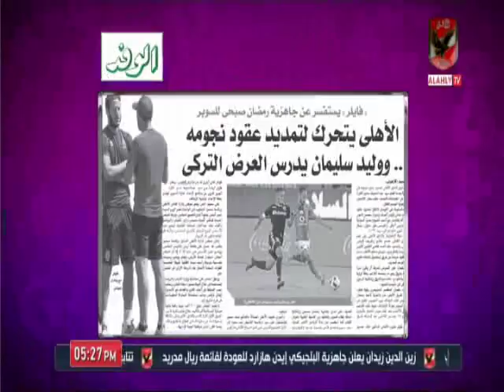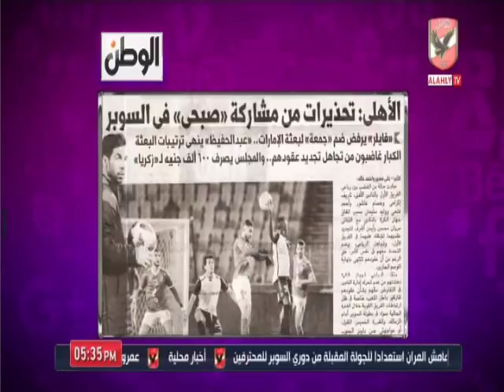حلقة كلام فى الميديا 15-2-2020